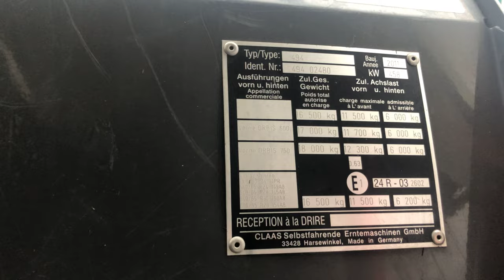Claas Jaguar 960 for sale @ A&M Machinery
2011 Claas Jaguar 960 Speedstar 4WD including Orbis 600 8 row corn header, 36 knife drum, autolube, tyre pressure system, innoculant system factory installed, very nice good working unit which is been inspected and tested, call us today or visit our website for more information.